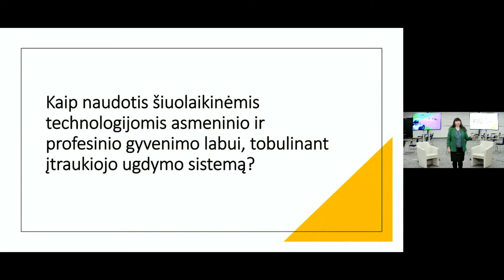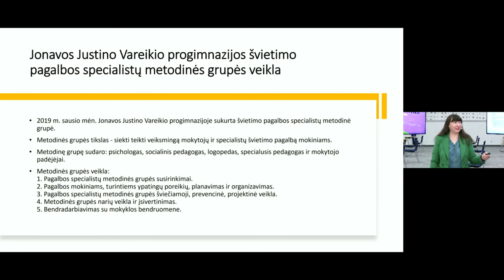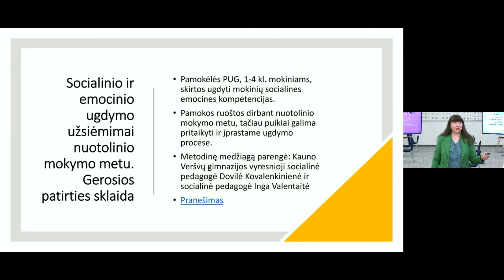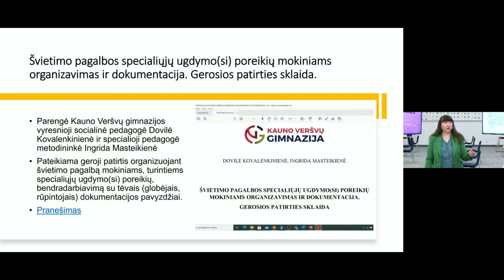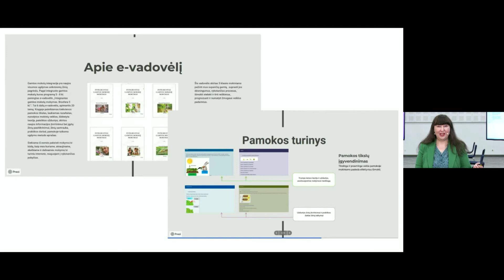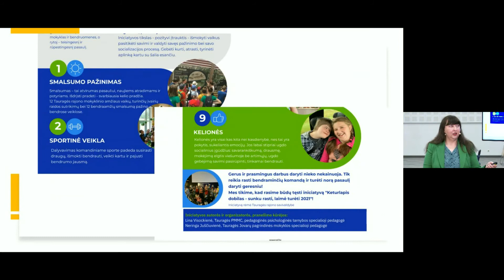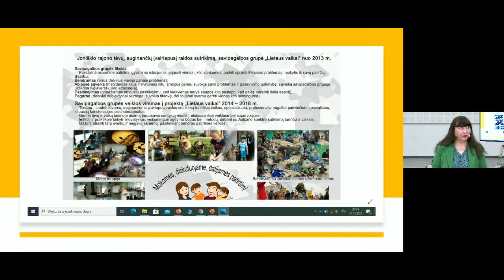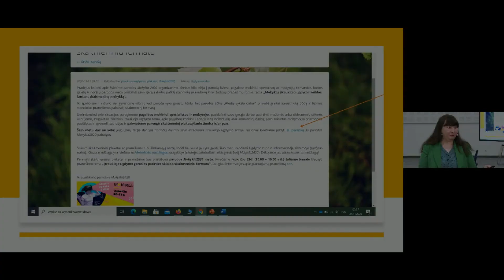Paroda „Mokykla 2020“. Įtraukiojo ugdymo gerosios patirties sklaida skaitmeniniu formatu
Kaip naudotis šiuolaikinėmis technologijomis asmeninio ir profesinio gyvenimo labui, tobulinant įtraukiojo ugdymo sistemą? Nemaža dalis pagalbos mokiniui specialistų ir mokytojų yra pasirengę priimti naujus iššūkius. Šis pranešimas ir yra apie tai, kaip galima pasinaudoti informacinėmis komunikacinėmis technologijomis, norint sėkmingai pristatyti savo gerąją darbo patirtį, idėjas, padėti sau ir kitiems žengti kelis žingsnius į priekį. Pristatome pagalbos mokiniui specialistų ir mokytojų parengtus skaitmeninius plakatus, pranešimus, kuriuose pateiktos gerosios darbo praktikos. Tikimės, kad pasisemsite idėjų, kūrybingų minčių ir tiesiog pasidžiaugsite kolegų įgyvendintais darbais.
Lektorė: Ana Pavilovič-Jančis, Nacionalinės švietimo agentūros Švietimo pagalbos departamento Specialiosios pedagogikos skyriaus specialioji pedagogė.
Švietimo inovacijų paroda „Paroda Mokykla 2020“.
Nacionalinė švietimo agentūra. Lietuvos parodų ir kongresų centro „Litexpo“.
2020 m. lapkričio 20–21 d., Vilnius.